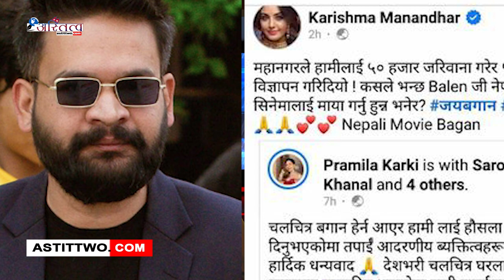Taza khabar || 2080 Shrawan 03|| Astittwo News